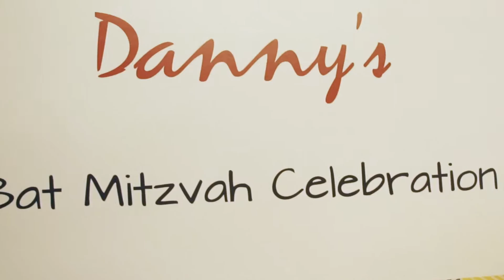south florida bat mitzvah video - Danny